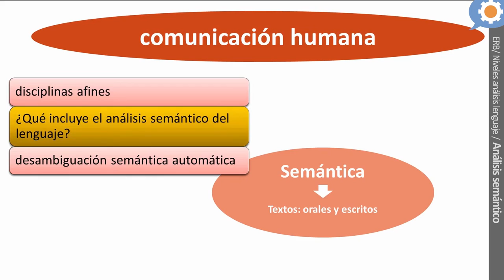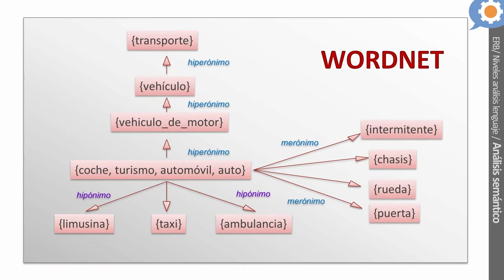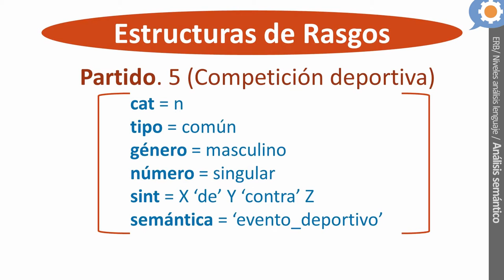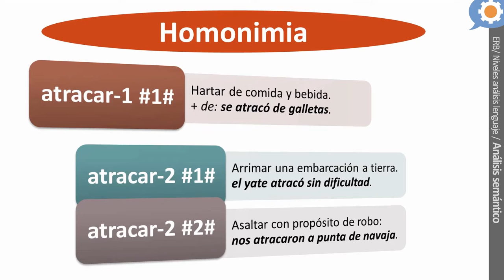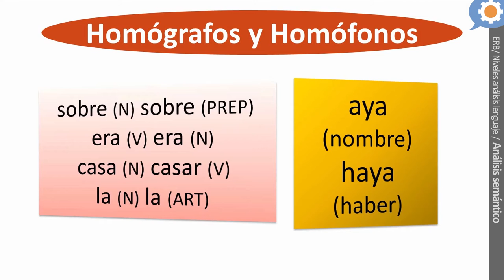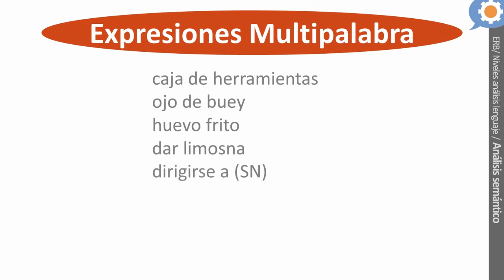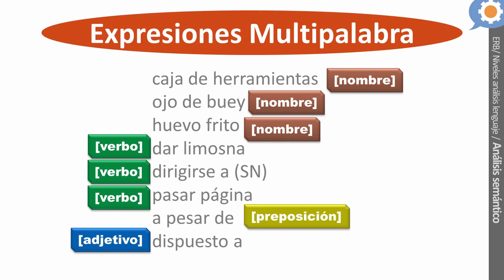Semántica y pragmática 2